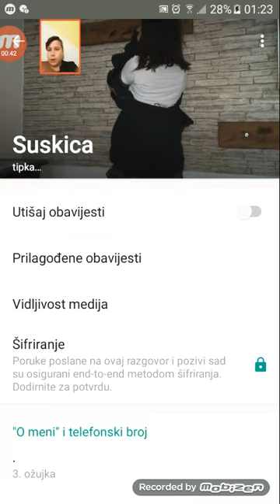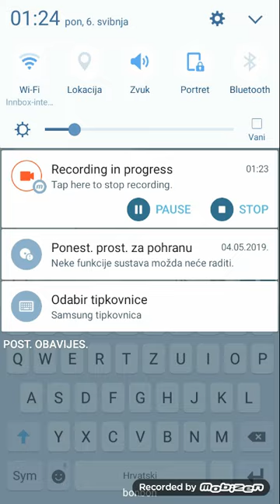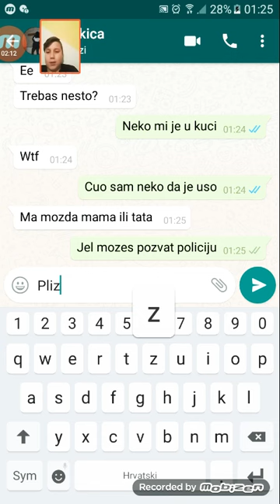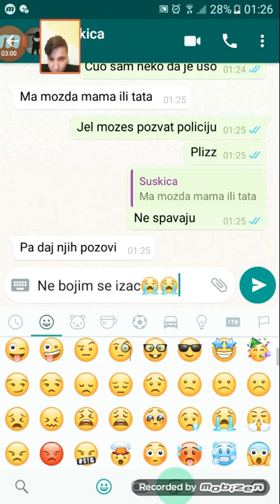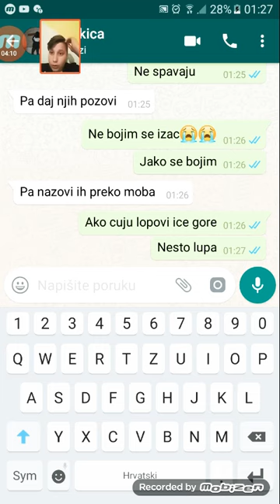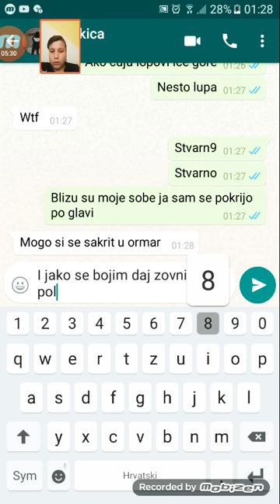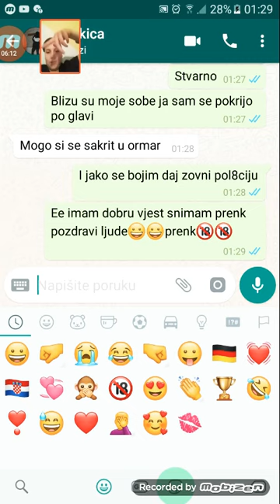Prenkam/ frendicu/uspjesno/😎😎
Prenk...